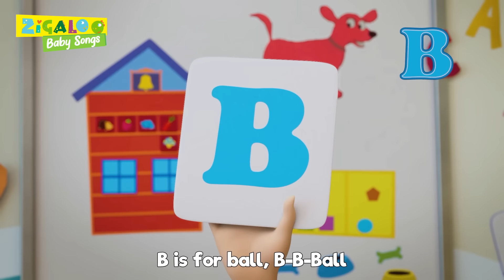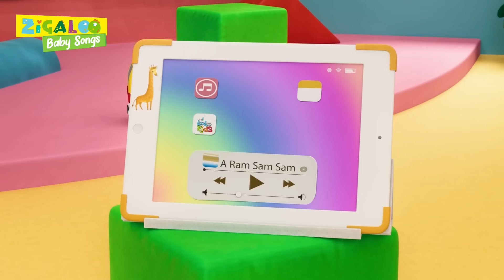Baa, Baa Black Sheep with Johnny and Friends and more Kids Videos by Zigaloo Baby Songs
Baa, Baa Black Sheep, sing along with the best playtime songs for toddlers. Clap your hands and more kids videos by Zigaloo Baby Songs.

✅Listen your favorite Johnny and Friends baby song💛

00:00 Baa Baa Black Sheep
01:58 A Flower in my Garden
03:29 My Donkey Has A Headache
04:50 If you` re happy and You Know it
06:30 Phonics song
08:47 Old MacDonald Had a Farm
10:05 A Ram Sam Sam
12:40 Emotion Song
15:06 Sleeping Bunnies

Johny and Friends by Zigaloo Baby Songs is all about the kids! About their happiness, about their joy of learning new things, and about having fun!

We have more songs for babies, toddlers and preschoolers coming up every week.

In each episode, the adventures of little Johnny take his friends on an educational journey, full of joy, having as a topic the well-known children's songs.